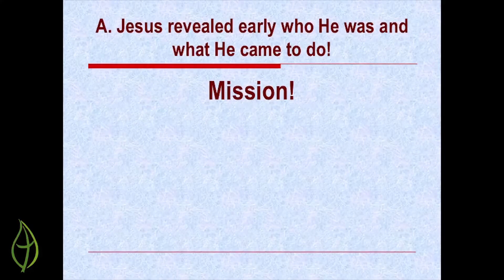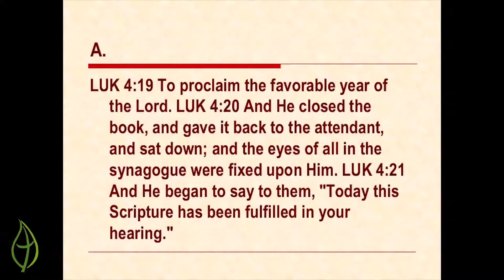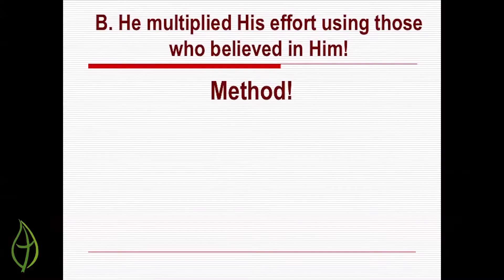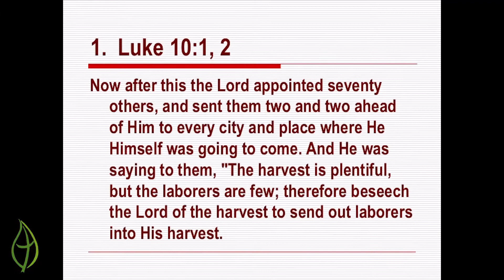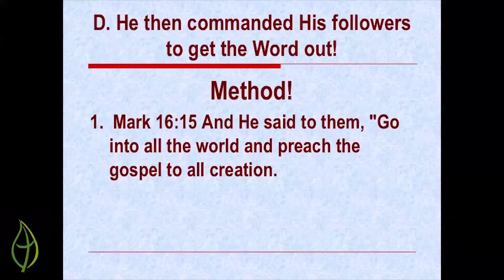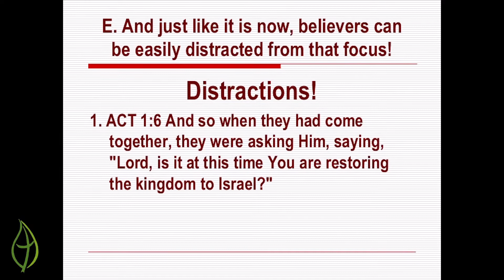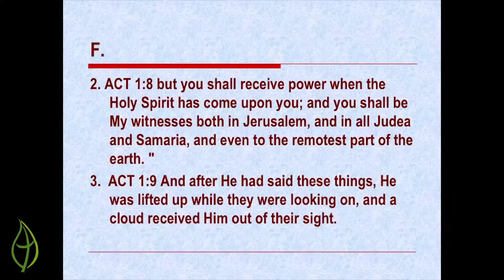Why do you stand looking into the sky?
This is only part of the sermon on 11/30/2014. Here is the link to the original video if you would like to watch the entire sermon